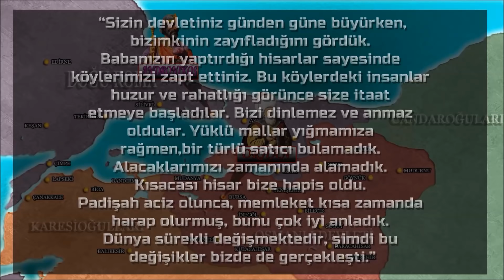2 -ORHAN GAZİ DÖNEMİ |OSMANLI PADİŞAHLARI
Orhan Gazi, Osman Gazi'nin oğlu ve Osmanlı Devleti'nin ikinci Padişahıdır. Bu bölümde Osman Gazi'nin vefatından sonraki dönem, Bursa'nın fethi, İznik'in fethi, İzmit'in fethi, Karesi Beyliği topraklarının ele geçirilmesi, Rumeli'ye ilk çıkş ve ilk fetihler ve Ankara'nın ele geçirilmesi konu alınmıştır. Bu videonun yapımında Halil İnalcık eserleri, Yılmaz Öztuna Osmanlı tarihi, Ahmet Şimşirgil KAYI - 1 ve bazı akademik araştırmalar dan kaynak olarak yararlanılmıştır.

 Büyük Selçuklu ve Anadolu Selçuklu serilerimizi izlerseniz Osmanlı Devleti'ni daha iyi anlayabilirsiniz. Bu serilerin linkleri aşağıda mevcuttur.

İnstagram hesabımız : (ertgrlsvm) ayrıca aşağıdaki linkelere tıklayarak İnstagram hesabımıza otomatik ulaşabilirsiniz.